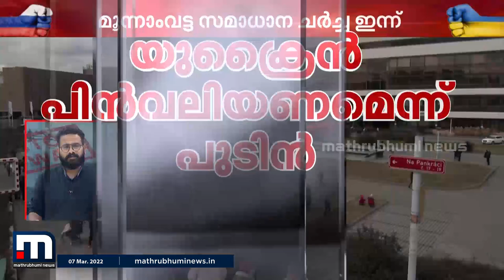റഷ്യൻ-യുക്രൈൻ മൂന്നാം വട്ട സമാധാന ചർച്ച ഇന്ന്; കീവിലും ഖർക്കീവിലും കനത്ത ആക്രമണം | Mathrubhumi News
റഷ്യൻ-യുക്രൈൻ മൂന്നാം വട്ട സമാധാന ചർച്ച ഇന്ന്. കീവിലും ഖർക്കീവിലും മരിയൊപോളിലും കനത്ത ആക്രമണം. അതേസമയം മാസ്റ്റർകാർഡിനും വിസാ കാർഡിനും പിന്നാലെ അമേരിക്കൻ എക്സ്പ്രസ് സേവനം നിർത്തി.

Happy viewing!